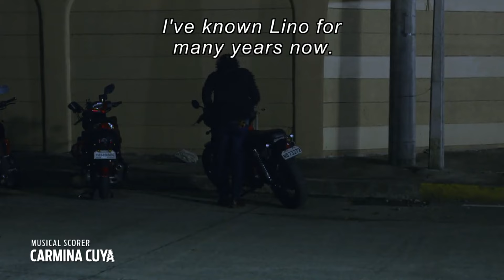[ENG SUBS] Full Episode 55 | Halik | Jericho Rosales, Sam Milby, Yen Santos, Yam Concepcion